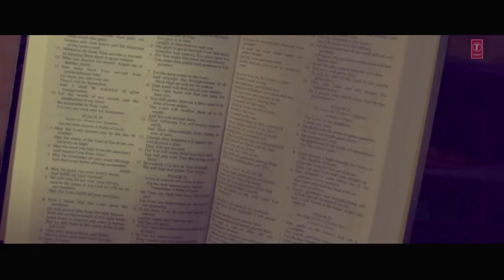YAAR MATLABI (Full Video) | Karan Benipal | Jaani, B Praak | Latest Punjabi Songs | T-Series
Presenting brand new punjabi song "Yaar Matlabi" in voice of Karan Benipal written by ace lyricist Jaani and composed by B Praak.

Song: Yaar Matlabi
Singer: Karan Benipal
Lyrics: Jaani
Project Co-ordinator - Manpreet Benipal
Video - V5 Productions

Set "Yaar Matlabi" song as your caller tune sms YAMT1 To 54646
Set "Yaar Matlabi - Main Jeyundi Ke Mardi" song as your caller tune sms YAMT2 To 54646
Set "Yaar Matlabi - Mere Mu Te Hi" song as your caller tune sms YAMT3 To 54646